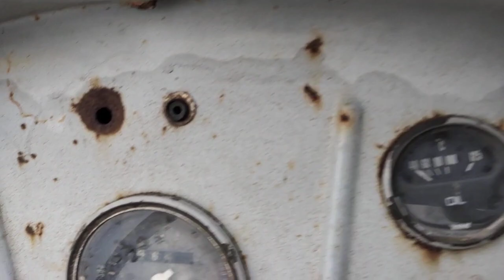Kirloskar Tractor modify //यह ट्रैक्टर शायद आपने पहले कभी नही देखा होगा